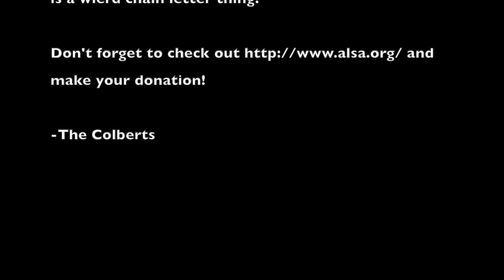IceBucketChallenge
The Colberts adamantly refuse to partake in the ALS Ice Bucket Challenge... or do they?!